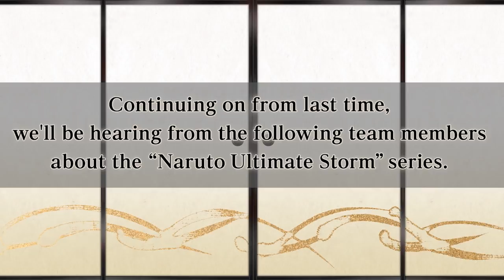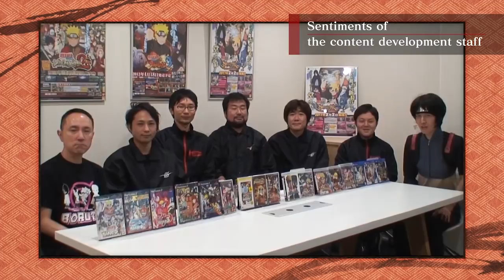Naruto Storm Series - Roundtable #3 with CyberConnect2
Join us for the third video of our roundtable discussion for the Naruto Storm series, as we sit down with the CyberConnect2 production staff to hear how each in-game scenario tells the story of the franchise uniquely!